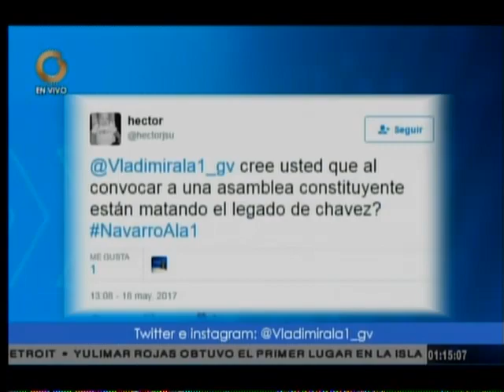Héctor Navarro: Creo que el error más grave de Chávez fue habernos puesto a votar por Maduro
El ex-Ministro, Héctor Navarro expresó en el programa Vladimir a la 1 que el mayor error del fallecido presidente Hugo Chávez fue llamar a votar por Nicolás Maduro. Navarro cuestionó la convocatoria una ANC ya que a su juicio destruye el legado de Chávez. (Globovisión 18/05/2017)